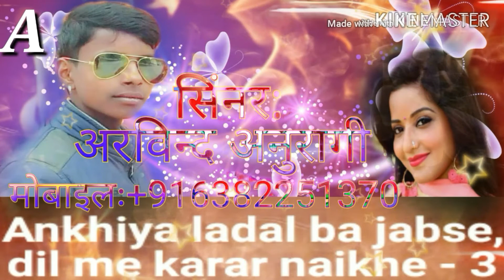Ankhiya ladal ba Jabse dil me karar naikhe 3 Singer Arbind Anuragi